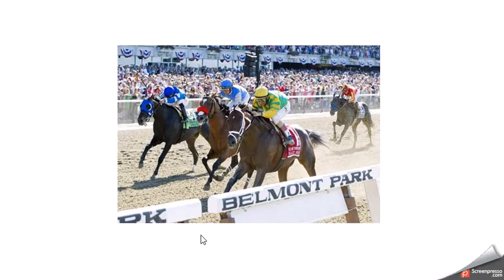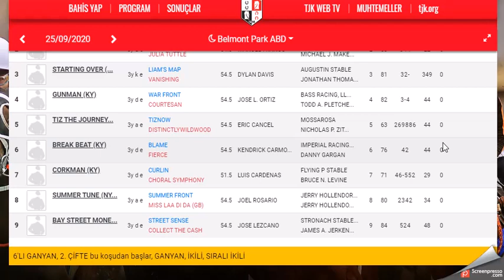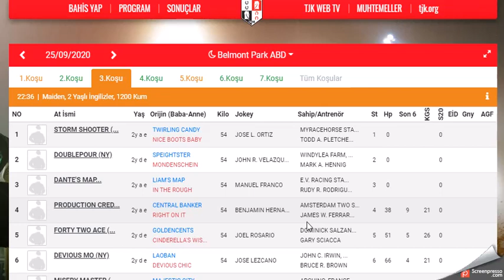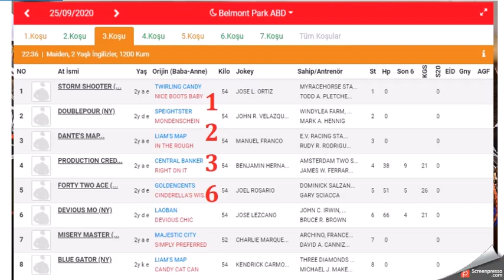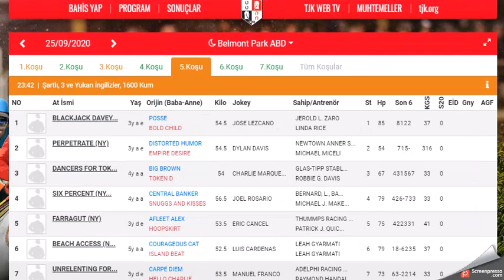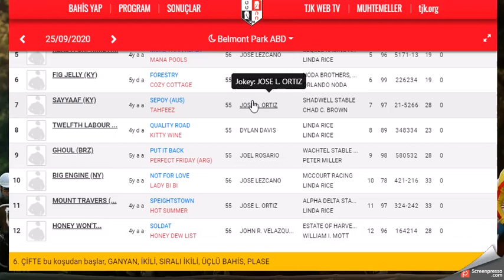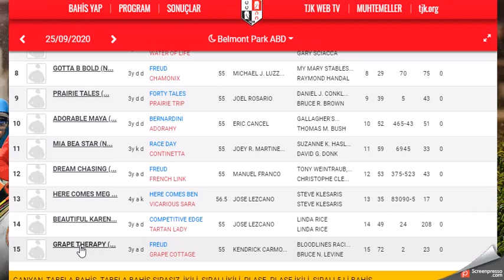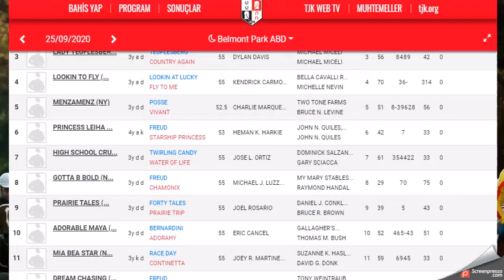25 EYLUL 2020 BELMONT PARK AMERIKA ALTILI GANYAN TAHMINLERI(Free Horse Race Tips)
25 EYLUL 2020 BELMONT PARK 6'LI GANYAN TAHMİNİ
25 EYLUL 2020 BELMONT PARK 6'LI GANYAN TAHMİNİ
25 EYLUL 2020 BELMONT PARK 6'LI GANYAN TAHMİNİ Yabancı, at, yarışı, tahminleri,
25 EYLUL 2020 BELMONT PARK at yarışı tahminleri,
25 EYLUL 2020 BELMONT PARK PERŞEMBE Cuma  altılı ganyan tahminleri,
tjk 25 EYLUL 2020 BELMONT PARK at yarışı yorumları,
25 EYLUL 2020 abd altılı ganyan yorumları,
25 EYLUL 2020 BELMONT PARK altılı tahminleri,
amerika at yarışı tahminleri,
BELMONT PARK AMERIKA  AT YARIŞI TAHMİNLERİ,
BELMONT PARK altılı tahminleri, amerika,
25 EYLUL 2020 BELMONT PARK cumartesi  yabancı akşam at yarışı tahminleri,
25 EYLUL 2020 BELMONT PARK altılı ganyan yorumları,
ABD KOŞULARI,
AKŞAM YARIŞLARI,
tjk BELMONT PARK altılı analiz,
yabancı akşam yarışları,
yabancı yarışlar,
tjk yabancı,
yabancı yarış tahminleri at yarışı tahmin,
tjk BELMONT PARK altılı ganyan yorum,